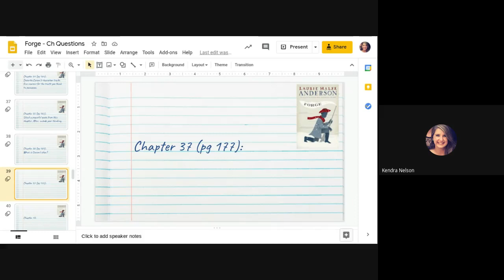Forge - Ch 37